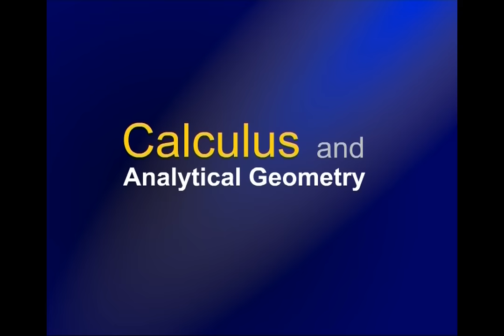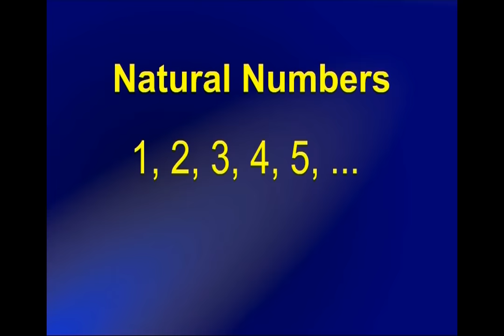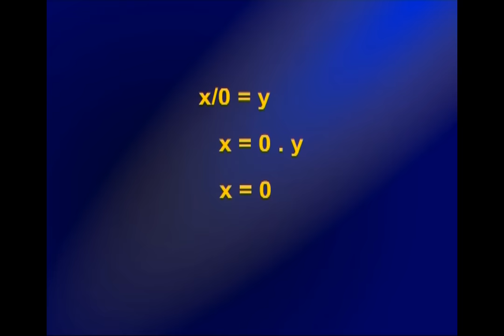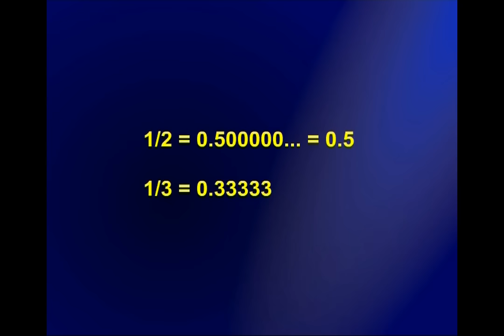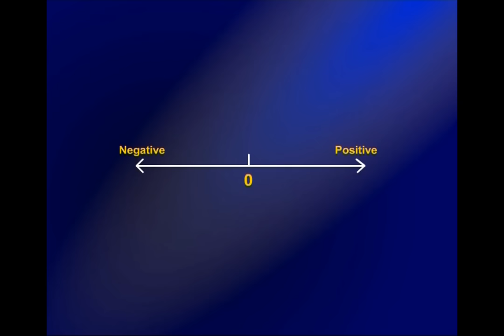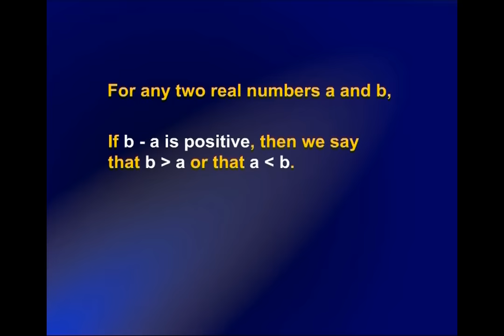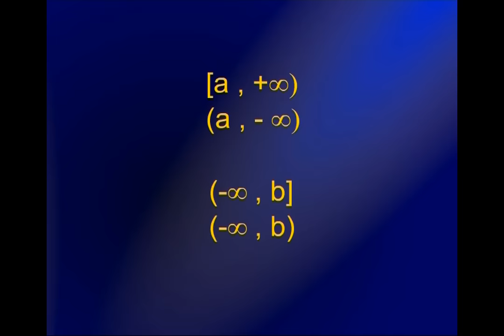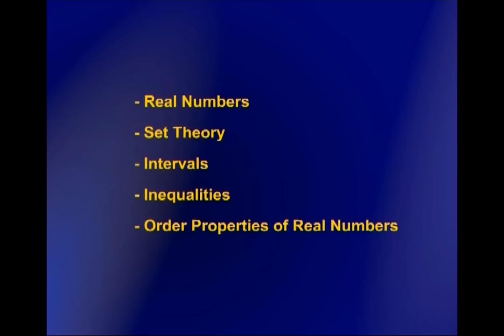Real Numbers, Intervals, Inequalities | Calculus And Analytical Geometry | MTH101_Lecture01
Lecture1- Real Numbers, Intervals, Inequalities
by Dr. Faisal Shah Khan